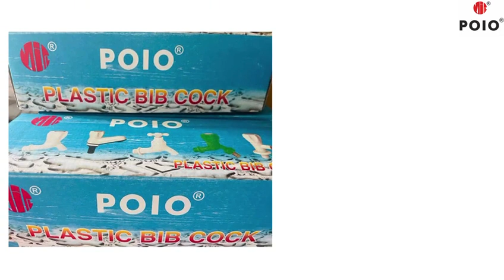Origenal Polo Cock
Video uPVC fittings Cpvc Fittings Pvc